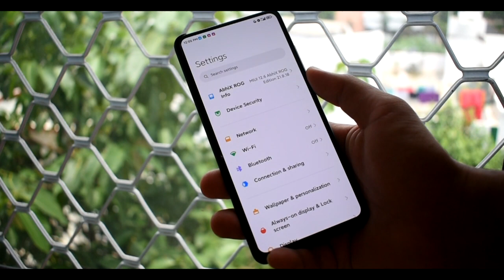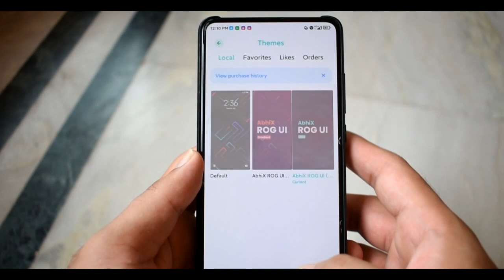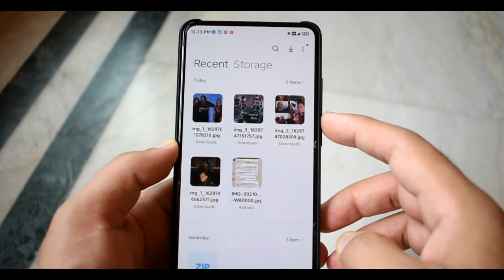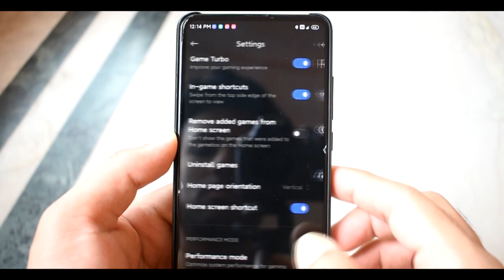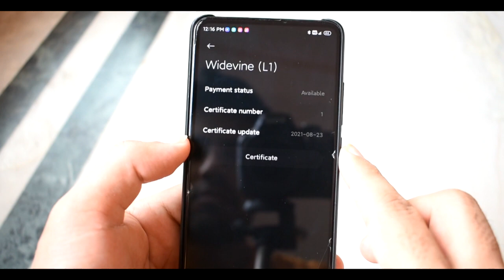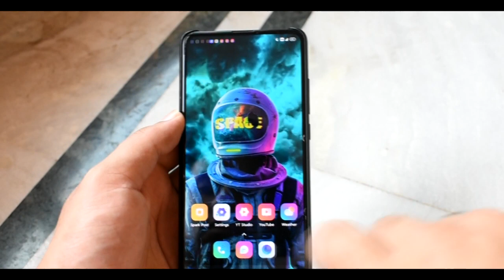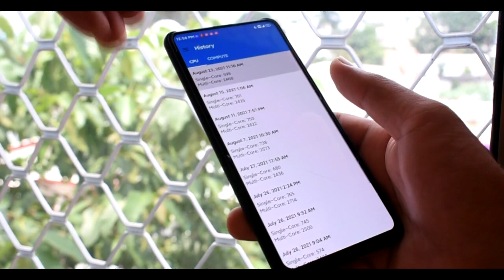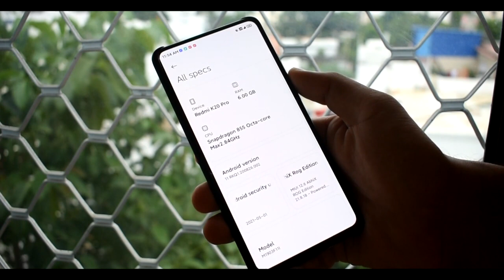[HINDI] AbhiX ROG MIUI 12.6 Grand Release for Redmi K20 Pro/ K20 with MIUI 13 Apps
Hey everyone this is the review of AbhiX ROG MIUI 12.6 Grand Release for Redmi Devices and in this video let's have an in depth look at the same and find out if it is the best rom for this devices.

Tested on my raphealin.

 Rom is available for almost every redmi/xiaomi devices, please check rom support channel.

Timestamps -
0:00 - Intro

0:21 - About Rom

1:17 - What's New?
5:44 - MIUI 13 Gaming Mode

7:09 - Settings (Screen Cast, Fingerprint Payments Widewine L1, Battery Backup)

9:25 - FOD and Face Unlock Test

10:18 - Default Camera App

11:06 - RAM Management, BenckMark, Native Root Checker and SafetyNet
13:31 - ThoughtsDon't forget to hit the like and subscribe button.

Supported Devices :- Whyred Tulip Violet Lavender Jasmine_sprout Wayne Raphael YSL Mido Xootd GinkGo Miatoll POCO_X3 POCO_F1 pubg india customrom android11 miui google oxygenos oneplus shapeshiftos redmi #